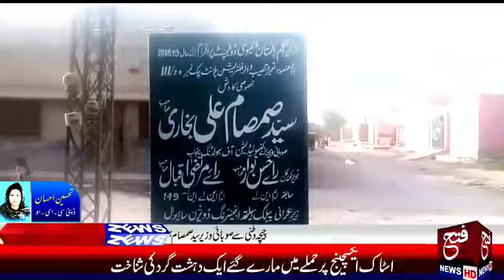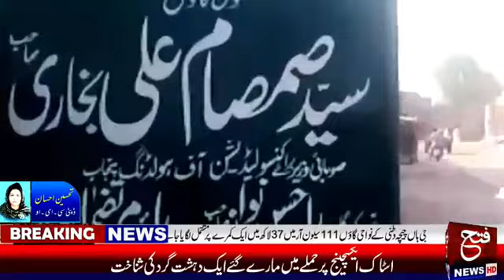02 July 2020